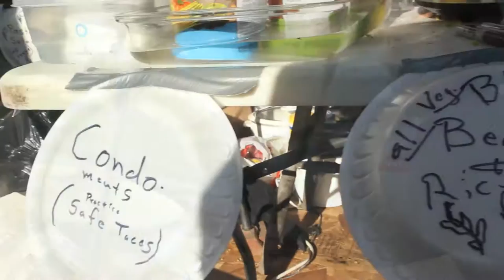Woodlum Spring 2016